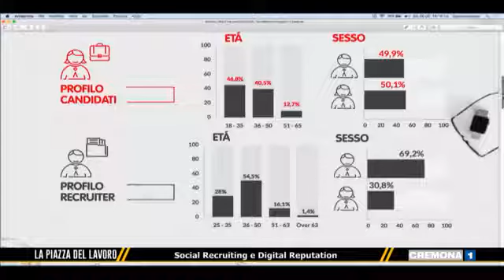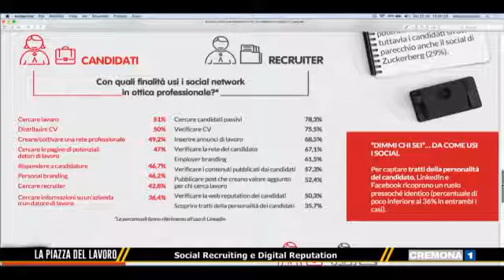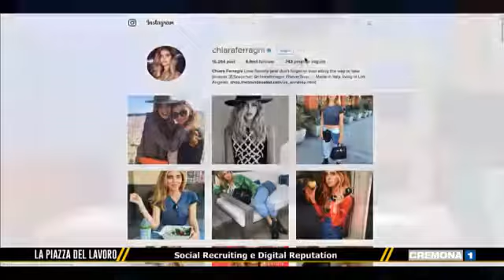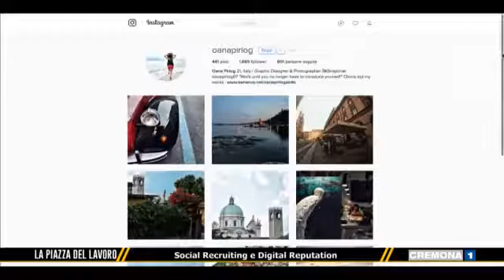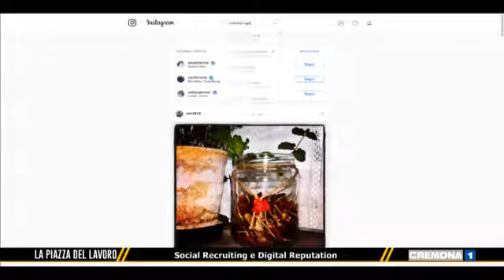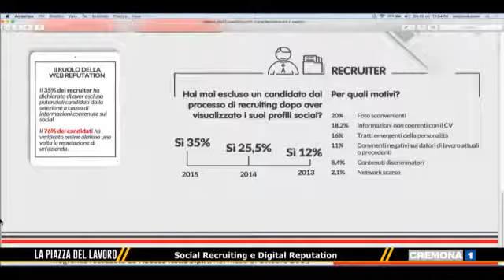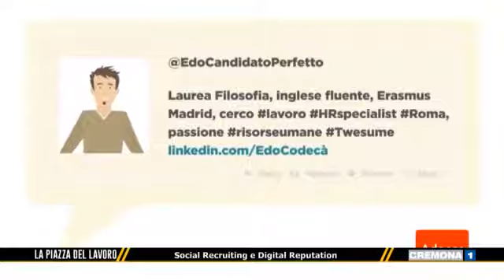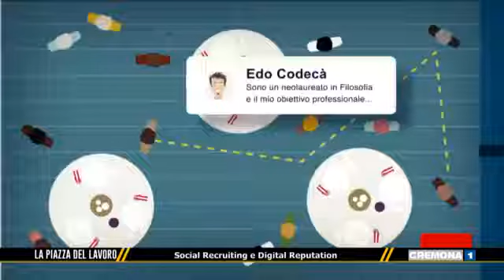Social Recruiting e Digital Reputation - La Piazza del Lavoro - Cremona 1 Tv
Puntata del 20/10/2016 - Beatrice Podda, Digital Marketing & Communication Manager del Gruppo Adecco in Italia, è protagonista del talk show "La Piazza del Lavoro" sul canale Cremona 1 Tv, in cui si confronta sul tema del social recruiting e digital reputation con l'altro ospite Tudor Vlad Lazariu, Cofondatore e Project Manager di EasyIT.